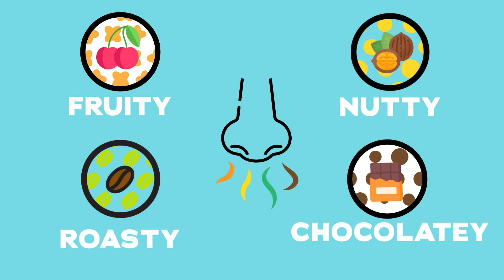What is Molecular Coffee?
We get asked everyday, "What is Molecular Coffee?" "What is in it?" "How is it made" "Does it have caffeine?" and more...
So we worked with our friend Gabriel to put together a little animation to give you a sneak peek into our process and how we compare our molecular brew to conventional coffee.